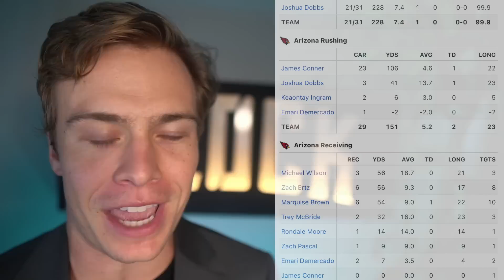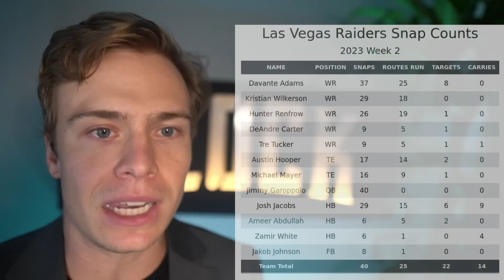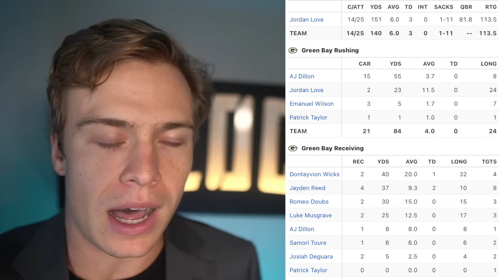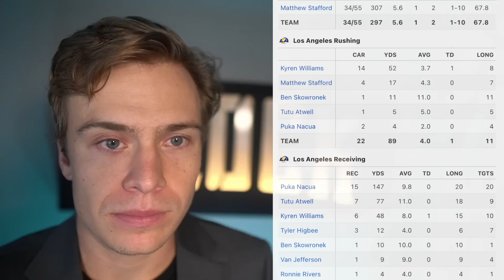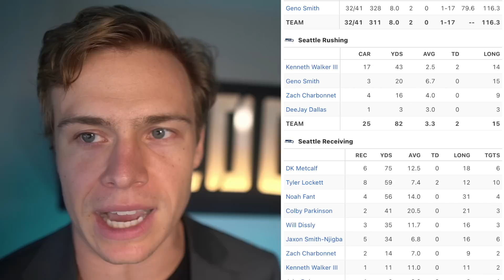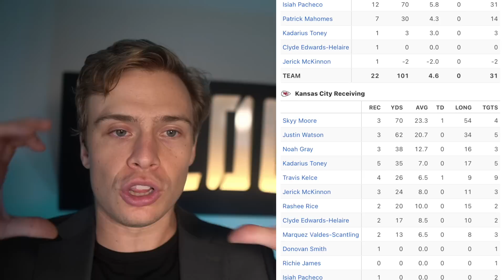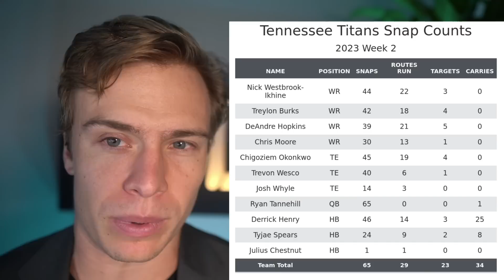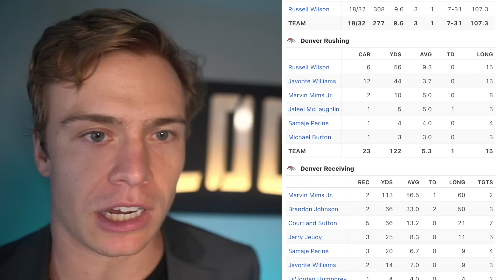Everything Has Changed - Week 3 Fantasy Football